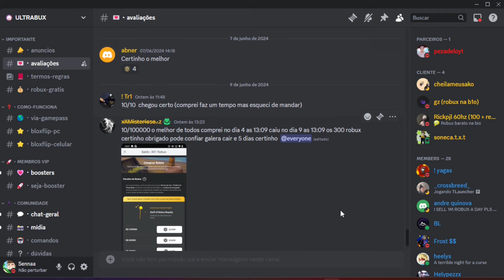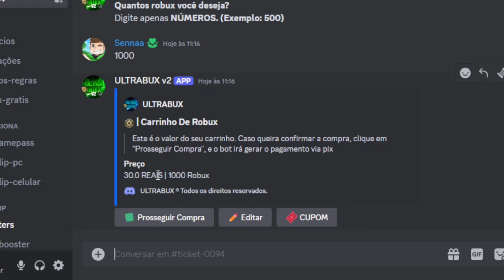FICANDO MUITO FORTE COM A CHUVA DE PERSONAGENS MÍTICOS E LENDÁRIOS NO ANIME ELITES SIMULATOR!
Fala rapaziada, hoje iremos testar um novo simulador de animes no roblox, estou falando do Anime elites Squad. Esse game é bem diferente dos simuladores padrões que temos no roblox, trazendo novas dinâmicas e mecânicas para o estilo de game, espero que vocês possam da uma chance para o game e se divertir com seus amigos!

Fala rapaziada, venho falar para vocês da Ultrabux, a nova parceira do canal. Nela você poderá comprar robux de forma simples e automática, facilitando assim a sua entrega. Sendo ela 100% segura e confiável, tendo diversas avaliações positivas, sendo uma das melhores do mercado. Venha você também comprar com a Ultrabux!

🎮 Playstation: ySennaa
🎮 Nick no Roblox: ySenaaa

CÓDIGOS:

EATEST
Thanks1000LIKES
SAWDISCORD
SAWGROUP